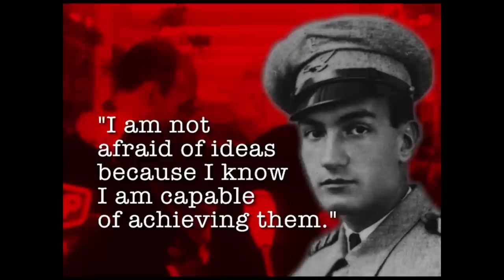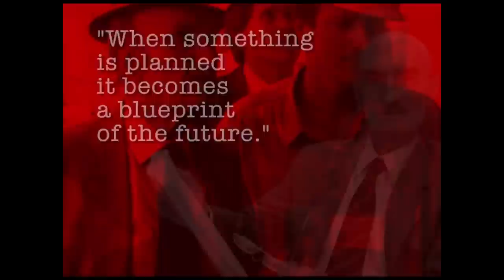Institucional António Champalimaud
Fundação Champalimaud
Composição, arranjos e produção de Rodrigo Leal
Gravado nos Estúdios Matchbox / Portugal